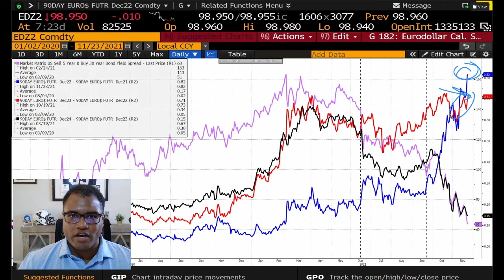The Macro Minute | November 23, 2021 | Stock Market Today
Rates markets anticipating an accelerated pace of tapering.